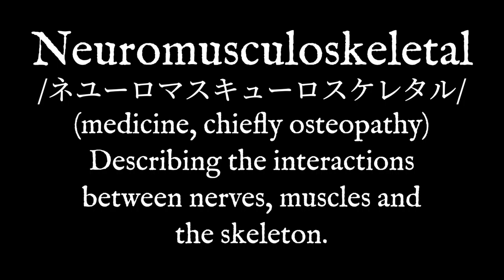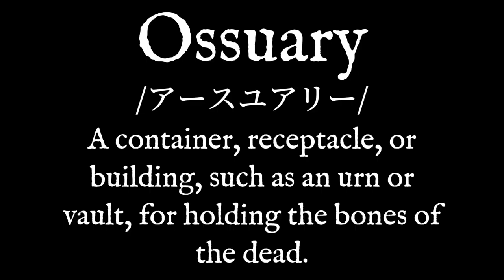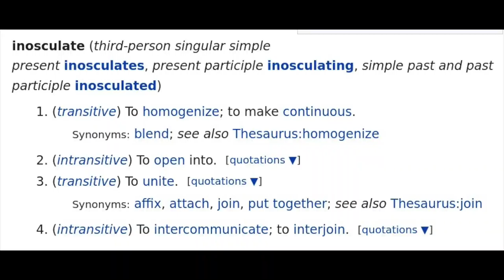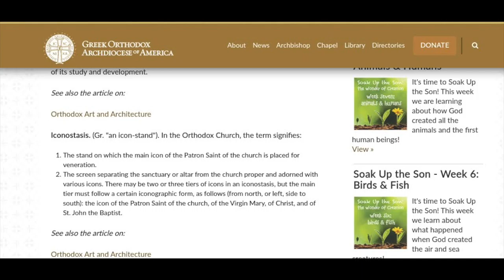Sievert, Maximise the Minimum Prospects, Ipse Dixit [A Screenshot Compilation]